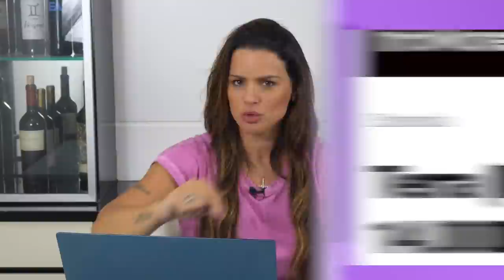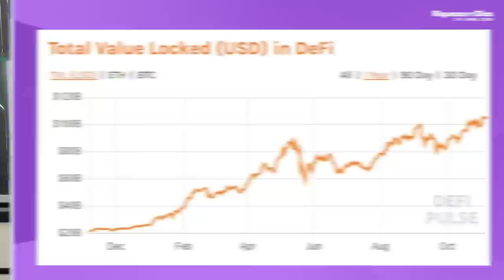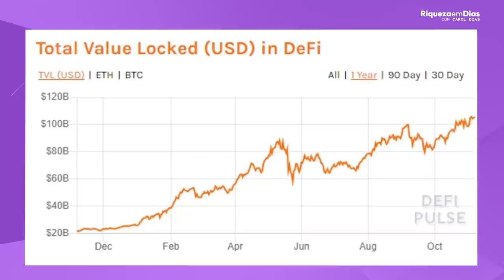AS 3 CRIPTOMOEDAS MAIS PROMISSORAS PARA 2022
Voces sempre me perguntam quais As MELHORES Criptomoedas para 2022, e esse é o tema do nosso vídeo de hoje.

NESSE VÍDEO VOCE VAI VER:

00:00 Introdução
01:16 1°Cripto
03:40 Noticias
05:45 2°Cripto
08:42 3°Cripto
07:20 ADA CARDANO nova atualização
010:45 Por onde investir?